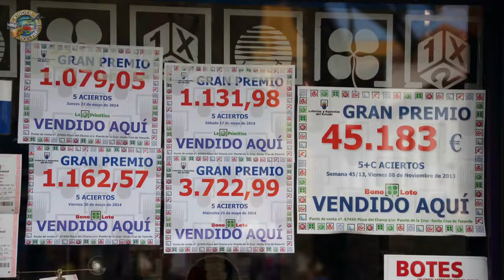Spannendes über Spanien - Warum heißt Spanien überhaupt Spanien?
Spannendes über Spanien
Woran denkst du bei Spanien? Woher kommt eigentlich der Name "Spanien"? Und was ist typisch für Spanien? Das alles und noch viel mehr erfährst du in diesem Video.

Gib uns ein Like auf das Video, wenn es dir gefallen hat!

Kanalinfo
In den Videos der Kinderweltreise reist ihr mit uns in ein bestimmtes Land und bekommt dort eine kurze und knappe Zusammenfassung über Land und Leute, Natur und Geschichte. Wir haben auch Städtetouren für euch, Rezepte aus aller Welt zum Nachkochen, wir erklären bestimmte Begriffe oder was typisch ist in einem Land.